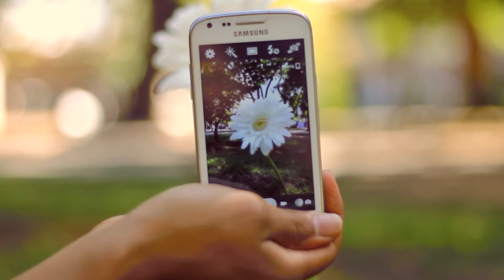Videominuto 2: Femicidio en Salta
Producciones Kuntur
Lucas Armonia, Mercedes Lozano, Sofia Megevand y Abigail Toconas